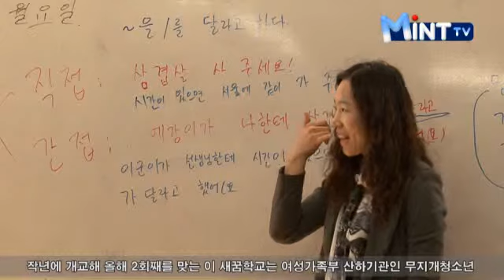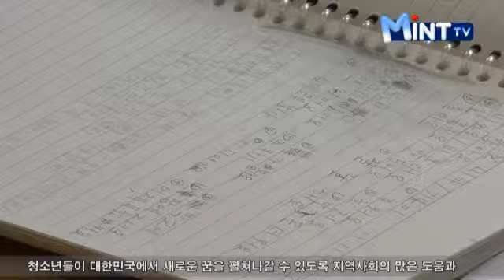한국 생활이 쉬워져요